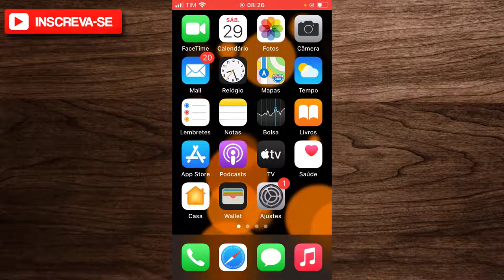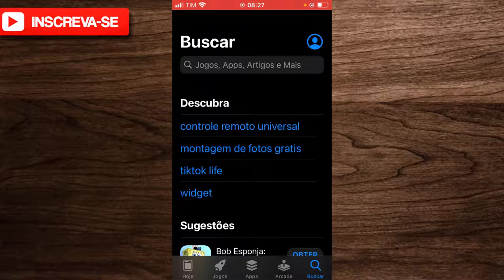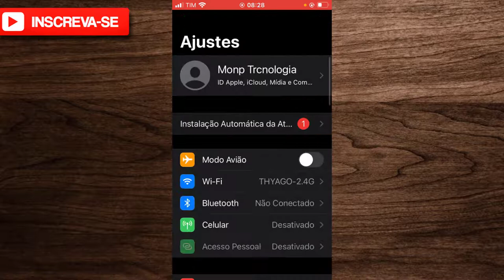Como desativar o recurso Live Photos no iPhone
📌 Neste vídeo Como desativar o recurso Live Photos no iPhone

Live Photos
iPhone câmera

00:00​​ : Quer bom ter VC aqui no canal!
00:02​​ : Inscreva-se no canal! | dominandoMeuIphone